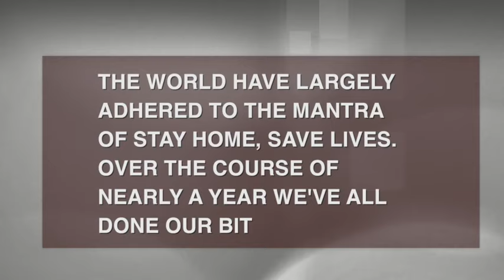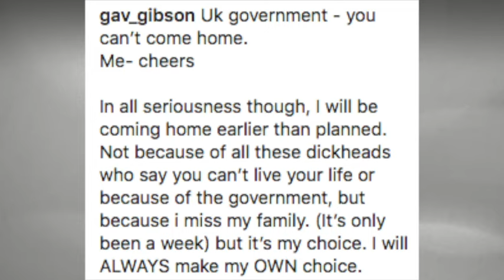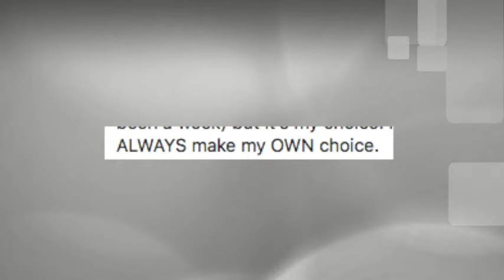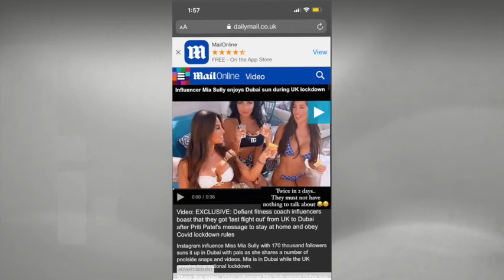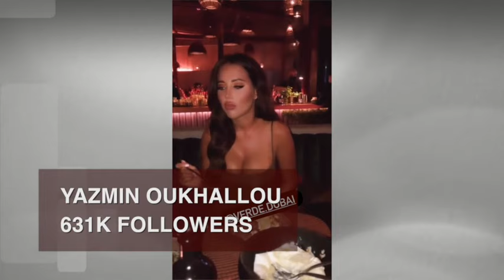INSTAGRAMMERS ARE KEYWORKERS?!! ESSENTIAL WORK IN DUBAI!!!